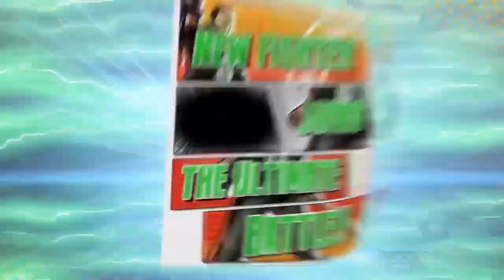Ultimate Marvel vs. Capcom 3 Frank West Trailer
Frank West is coming to Ultimate Marvel vs. Capcom 3 and he's brought his trusty camera with him.